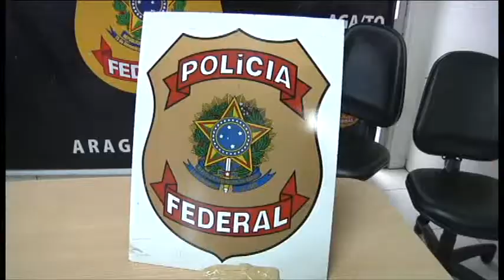POLÍCIA RODOVIÁRIA FEDERAL APREENDE DROGAS